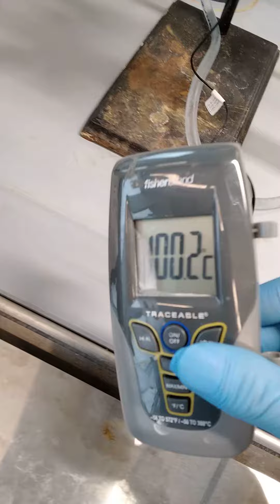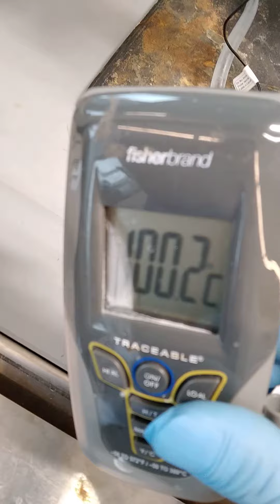ORGANIC CHEM I LAB:ISOLATION & PURIFICATION OF 1-BROMOBUTANE PRODUCT(FINAL DISTILLATION POST-WASHES)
Filmed at Memorial University (MUN/MUNL) in St. John's, NL (Newfoundland and Labrador), Canada on November 10, 2023.